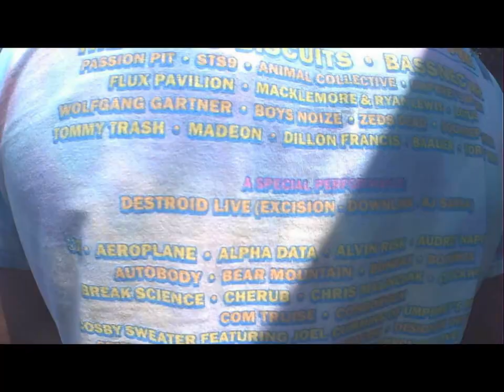CAMP BISCO MUSIC FESTIVAL 2018 AFTER MOVIE RECAP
My Adventures on Montage Montain